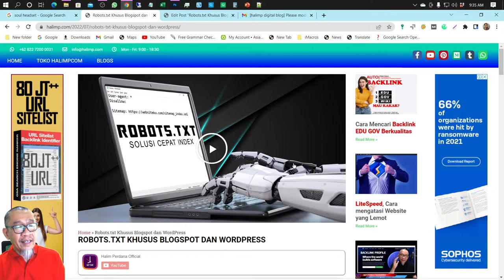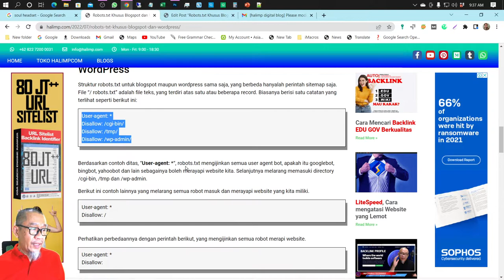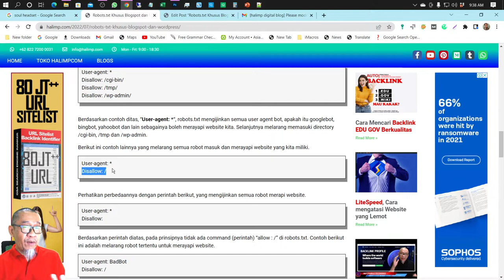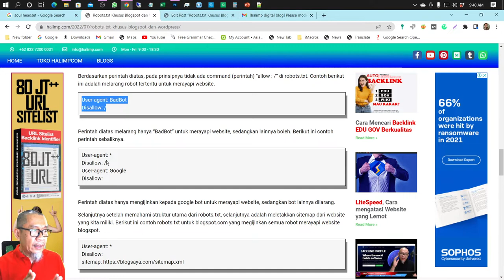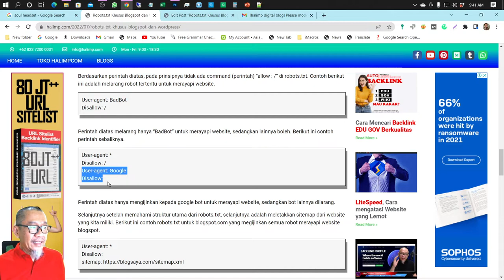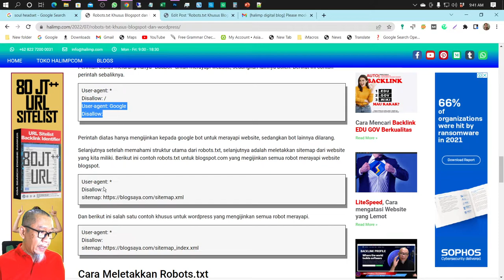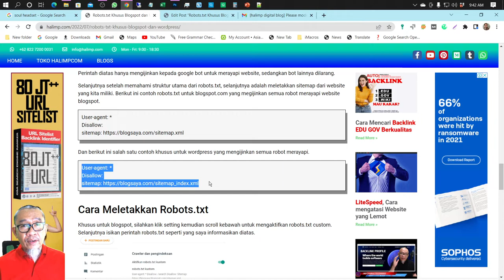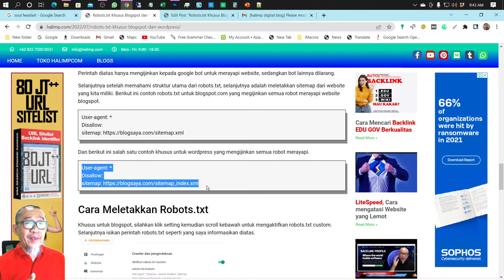Robots.txt Khusus Blogspot dan Wordpress Agar Cepat Terindex Google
Robots.txt khusus blogspt dan wordpress merupakan komponen penting yang harus dimiliki oleh wordpress maupun blogspot agar supaya mesin pencari seperti google, bing, yahoo, yandex dan lainnya segera melakukan indexing website yang kita miliki.

Proses pembuatannya sangat sederhana, cukup membuatnya dengan format txt yang bisa dikerjakan menggunakan notepad.